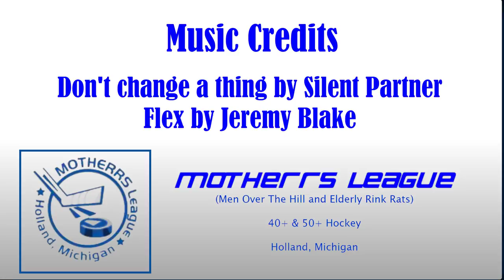Motherrs League Summer Playoffs Week 2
Final 4 Motherrs League style. =) And a few consolation games.